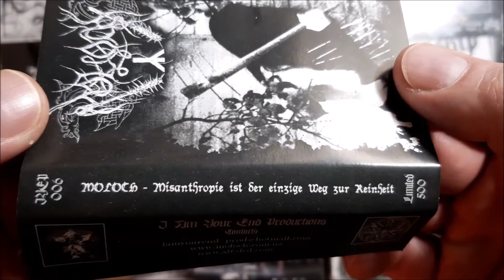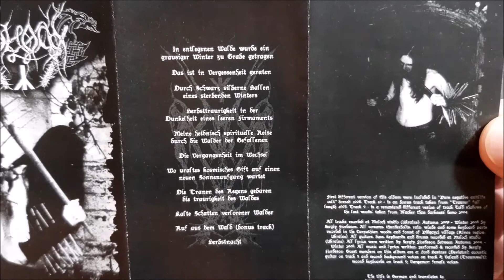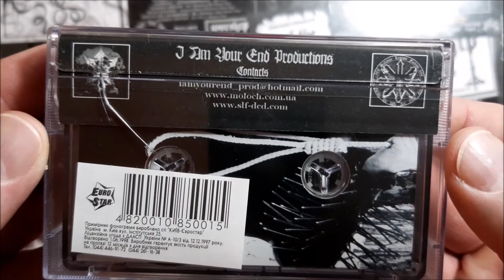MOLOCH Misanthropie ist der einzige Weg zur Reinheit Tape Vorstellung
Am MOLOCH MITTWOCH gibt es schon seit Jahrhunderten traditionell eine Kartoffelsuppe aus Omas altem Suppenkessel. Sie schmeckt mehr nach den Insekten und Kriechtieren, die unglückseeligerweise mit in die Brühe hineinverunglückten, als nach den modrigen Kartoffeln und welken Kräutern, die Oma mit halber Blindheit im Garten fast ganz frisch einst einsammelte.
Irgendwann wurde mir dann klar, dass sie mich eigentlich umtöten wollte, da ich ihr ziemlich auf die Nüsse ging. Seitdem verstehe ich sie und ihr Weg zur Reinheit wurde sicherlich hauptsächlich durch Misanthropie gepflastersteint.
Ich hätte ihr nicht vorschwindeln sollen, dass ich die Suppe immer fein aufschlürfte und sie mir gar vorzüglich schmeckte, sonst würde sie wohl heute noch leben...

Wertungsschlüssel für Songs:
1- Widerlicher Scheiß!
2- Wer macht denn sowas?
3- So ganz kurz vor Übel!
4- Gar nicht mal so schlecht!
5- Nicht gut, nicht schlecht, Durchschnitt halt!
6- Gut!
7- Lecker!
8- Geiler Scheiß!
9- Eine Hymne! Ein Klassiker!
10- Durchgehende Ejakulation des Geistes!